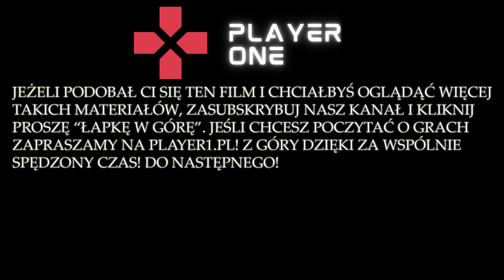Puchar Świata w skokach narciarskich Wisła 05.11.22 - 06.11.22 DSJ symulacja by player1.pl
Inauguracyjne starty w Pucharze Świata sezonu 22/23 odbędę się w Wiśle na skoczni im. Adama Małysza. Podczas tych konkursów okaże się w jakiej formie są faworyci i kto do tej grupy zostanie dołączony w tym sezonie. Zobaczymy także jak na polskich zawodników podziała zmiana trenera.